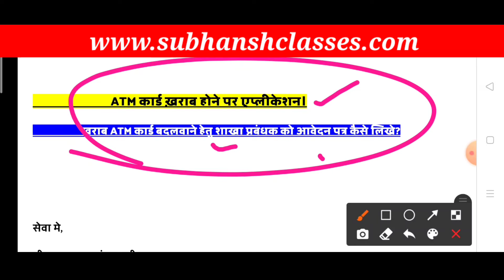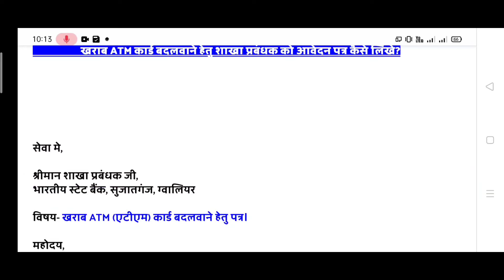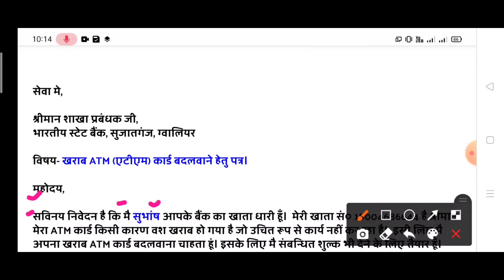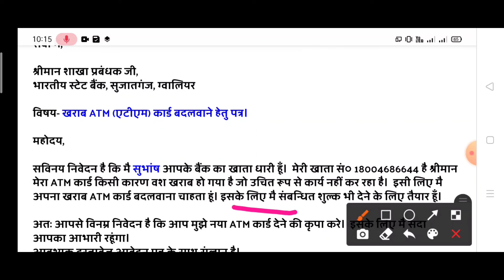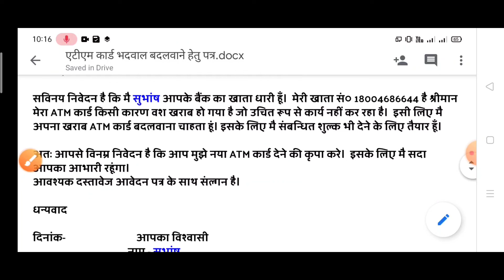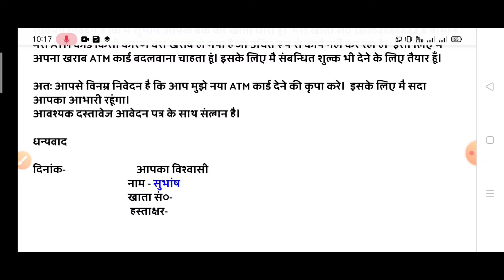kharab ATM card change krvane k liye application/application for new bank ATM card/bank Application